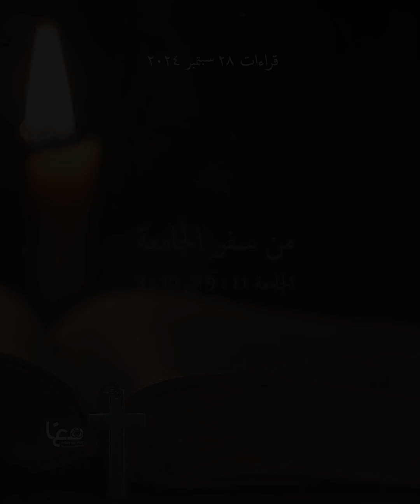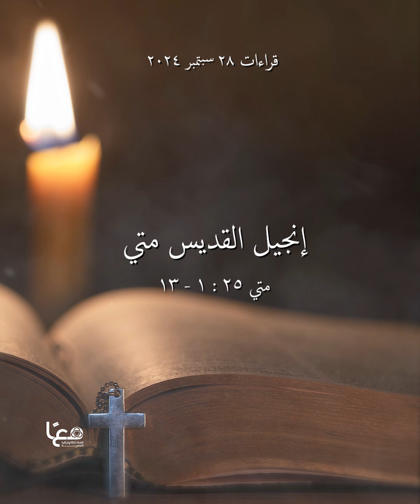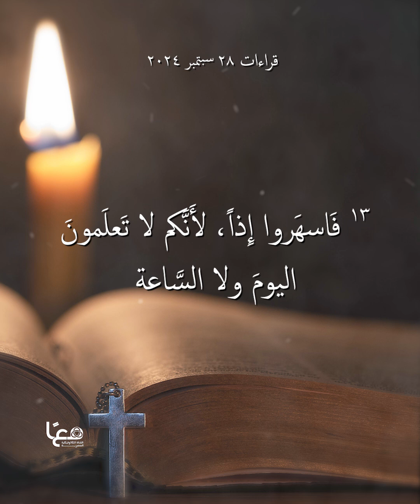القراءات اليومية | ٢٨ سبتمبر